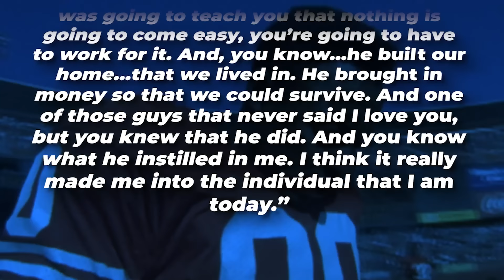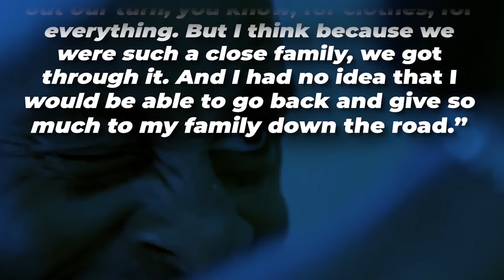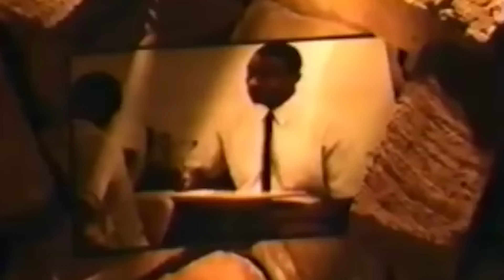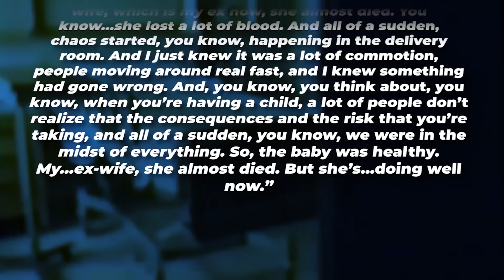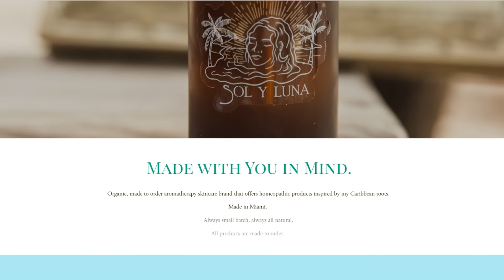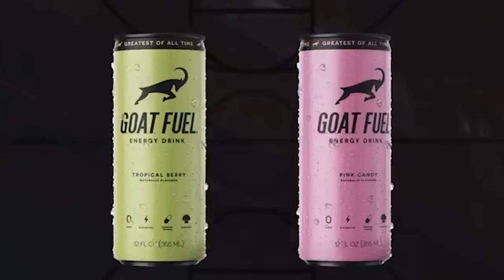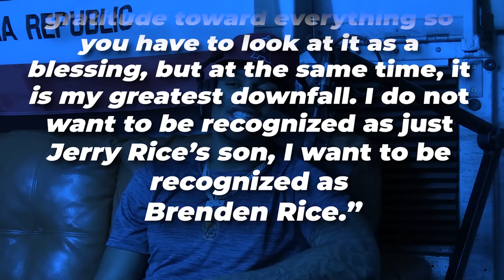Inside The UNKNOWN Family Of Jerry Rice!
Inside The Unrevealed Life Of Jerry Rice's Family!
Jerry Rice’s family is a key part of why he was able to be successful in the NFL – but is there more to the story? This is the story of Jerry Rice’s complex family life.

Inside The Unknown Family Of Patrick Mahomes'!

Inside The Unknown Family Of Tom Brady!